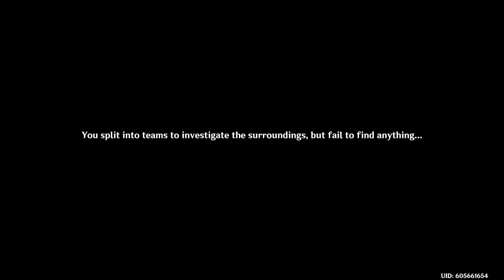Genshin Impact Perilous Trial Event